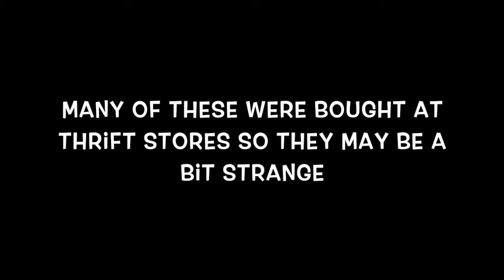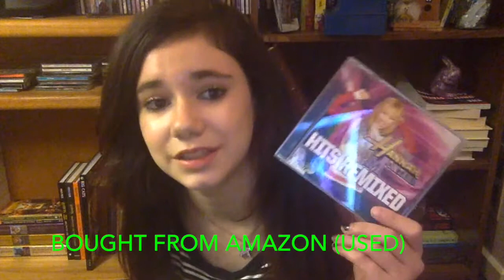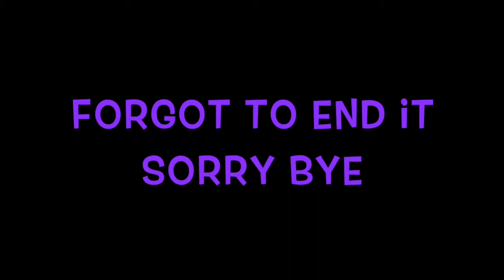CD COLLECTION || JUNE 2015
this is my cd collection as of june and uploading this now iv already added more so